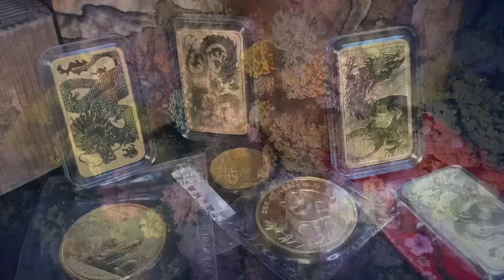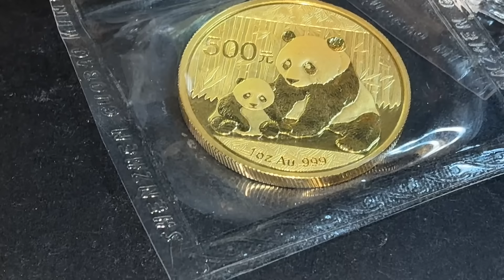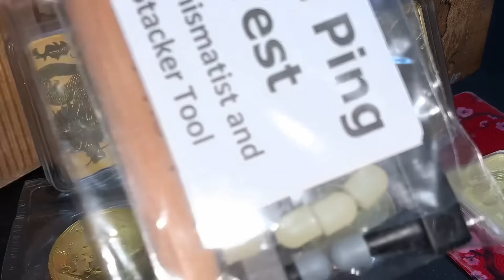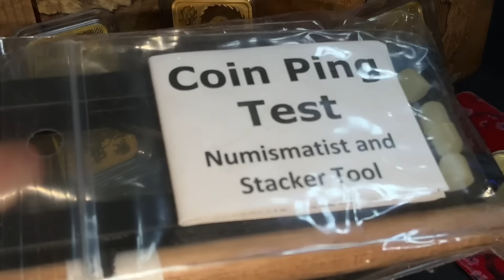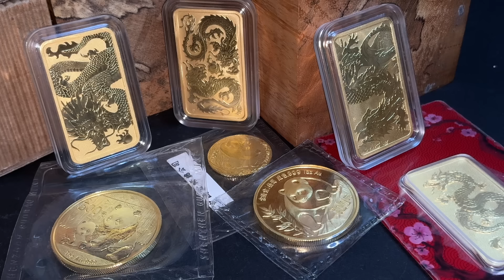China Stuns The Gold Market With This Announcement!